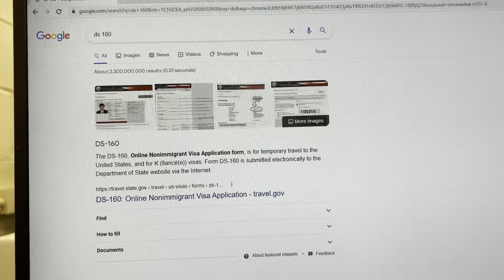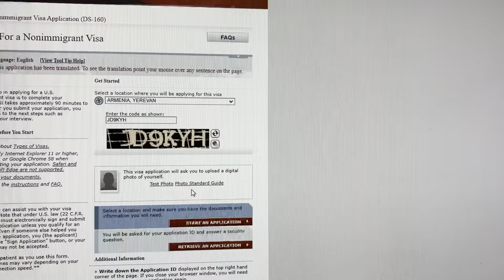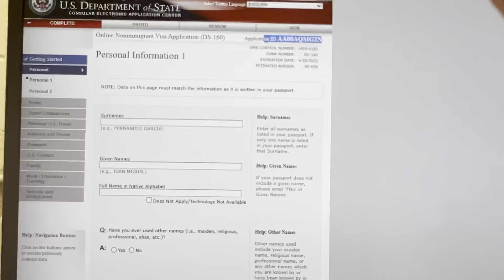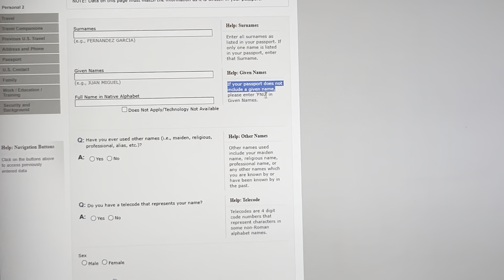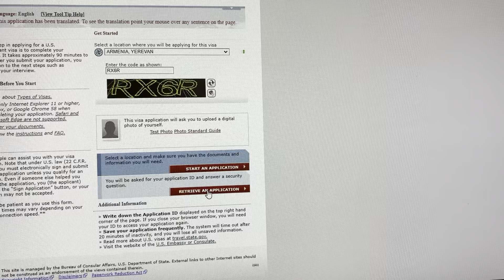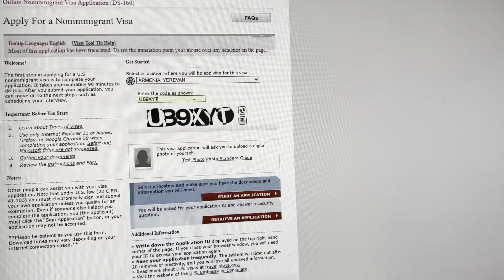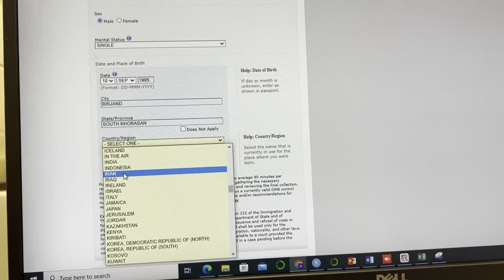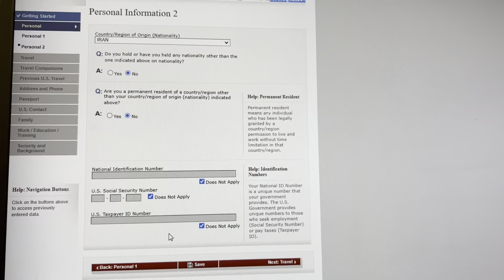پرکردن فرم دی اس ۱۶۰ قسمت اول، DS-160 form. سفارت آمریکا و روند مهاجرت.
مهمترین فرم برای سفارت رفتن فرم دی اس ۱۶۰ هست و نحوه درست پر کردن اون خیلی مهمه. امیدوارم این ویدیو مفید باشه.

ممنون بابت همراهی و سابسکرایب.

لینک کانال:

با تشکر
حجت